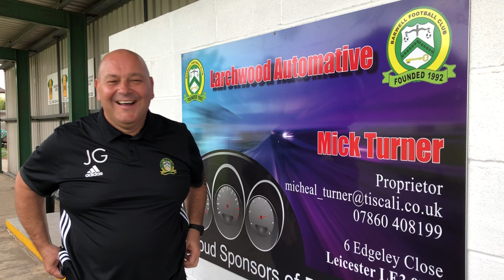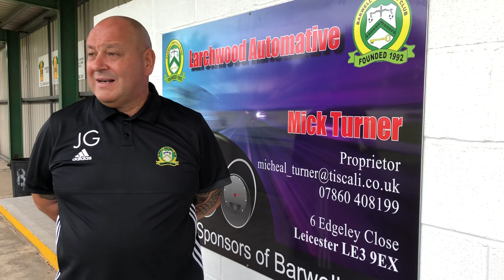INTERVIEW | Jimmy Ginnelly | Barwell 0-0 Biggleswade Town